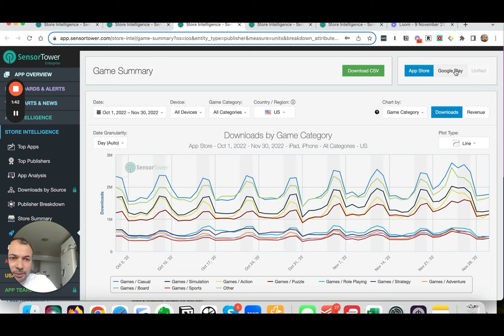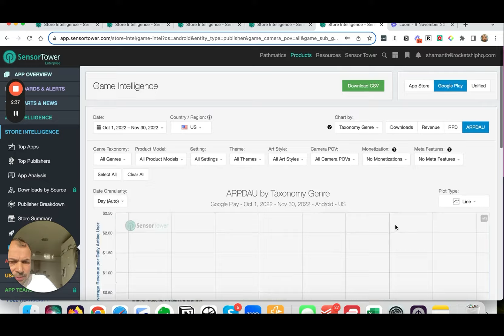🎮 What should gaming marketers do around Black Friday? Here is what the data says 📊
In this episode, we dissect the impact of Black Friday on the gaming industry. We dig into the data from Sensor Tower to explore and understand the impact of Black Friday on games.

The revelation? Black Friday isn't about discovering new games; it's about existing players splurging on their favorites. As user acquisition costs soar, our advice to smaller developers is to ride out the storm, go easy on UA, and focus on maximizing revenue from current players.

How? Transform routine live ops into something special, aligning with the festive spending spirit.

The Mobile Acquisition Show
- feat. all things mobile user acquisition.
- feat. inside stories of how technology evolves and grows.

Get more mobile user acquisition goodies here - or engage us to run your mobile user acquisition activity: